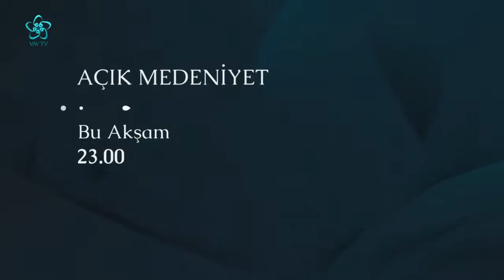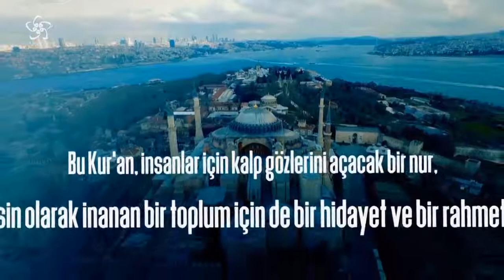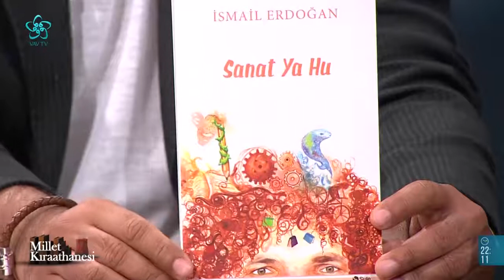Çağdaş Sanat/Modern Sanat Tartışmaları | Millet Kıraathanesi (17. Bölüm)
Mustafa Akar'ın sunumu ve İbrahim Altay'ın katkılarıyla gerçekleştirilen Millet Kıraathanesi 17. bölümüyle Vav TV'de!

Millet Kıraathanesi'ne bu hafta Sanat Tarihçisi İsmail Erdoğan ve Sanat Eleştirmeni Samed Karagöz konuk oldu.
Millet Kıraathanesi'nde bu hafta konuşulan konular şöyle:
Çağdaş Sanat Üzerine...
Çağdaş Sanat/Modern Sanat Tartışmaları
Çalınan Sanat Eserleri